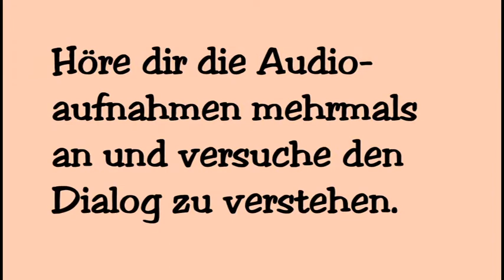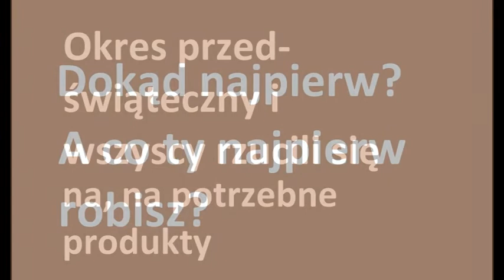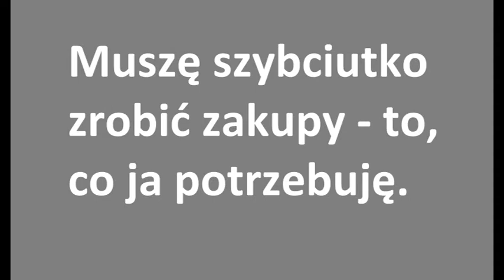Dialog: Einkäufe - (Zakupy) A2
Hören - Verstehen - Sprechen
In diesem Video haben sie die Möglichkeit ihr Sprachverständnis zu überprüfen. Hören sie sich den Dialog im ersten Schritt mehrfach an, ohne sich den Text anzuschauen, danach überprüfen sie, ob sie mit ihren Verständnis korrekt lagen.
Für Stufe (A2) geeignet
Viel Erfolg!
Bitte entschuldigt die schlechte Tonqualität.

Übersetzung:
- Café bei Adonis
- Heute frische Berliner
- Hallo! Hier! Hi/Hey!
- Entschuldigung, dass ich mich verspäte, aber ich suche seit 15 Minuten einen Parkplatz.
- Ojej, wie viele Menschen in diesem Laden.
- Wonach suchen sie alle?
- Es ist die Zeit vor Feiertagen und alle haben sich auf nötige/benötigte Sachen geworfen.
- Wohin zuerst? Und was machst du zuerst?
- Ich muss schnellsten meine Besorgungen machen, das, was ich brauche.
- Hör zu, ich gehe zuerst zur Spielzeugabteilung.
- Lass uns in einer halben Stunde im Café bei Adonis treffen.
- Und hier, ein Stand mit Süßigkeiten. Ich mag Süßigkeiten sehr!
- Und wie soll man abnehmen?
- Abnehmen - werden wir nach den Feiertagen!
- Okay! In einer halben Stunde bei Adonis, am Süßigkeitenstand. Bis dann!
- Bis dann!